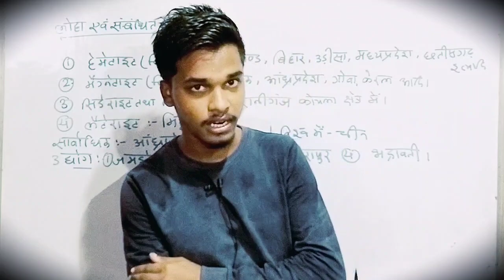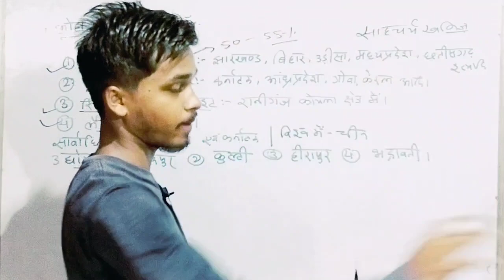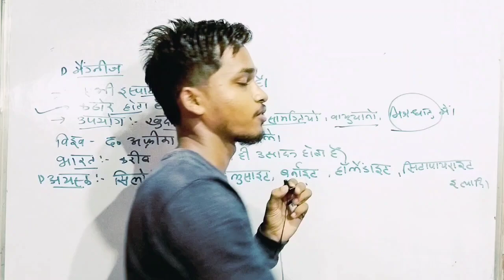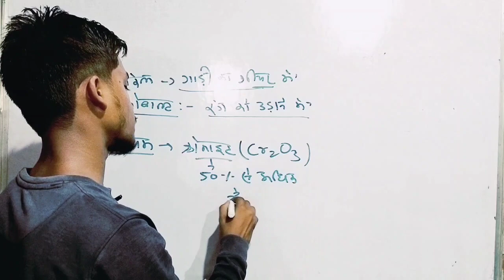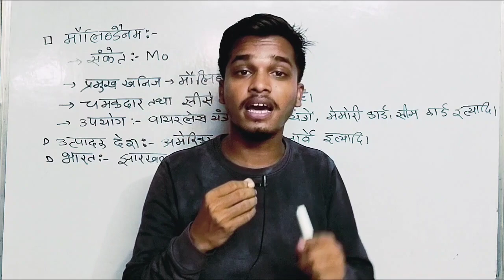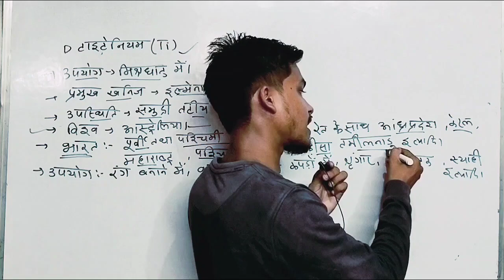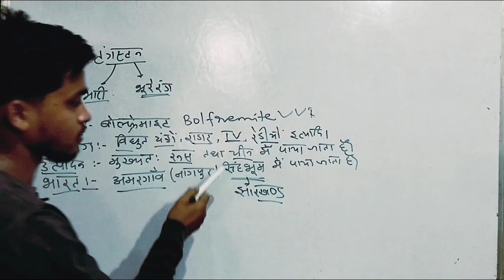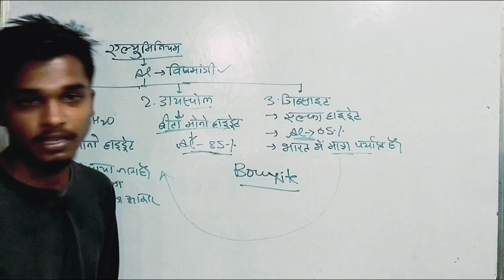Class 12th Geology || लोहा एवं संबंधित धातुएं || Mineralogy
Coaching Address:- Near Aanganbadi Kendra, High School Road Meral, Garhwa Jharkhand

1. Instagram:-amt.kumar.351

                                    Thanks 👍